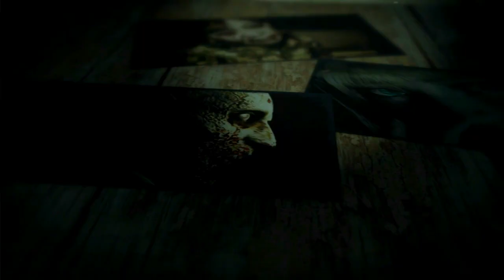Dead Space 2 Severed DLC (Gameplay en Español, Ps3) Capitulo 1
Expansión para Dead Space 2, situada en el mismo escenario el juego principal (la estación espacial de El Eje), donde nos pondremos en el papel de Gabe Weller para salvar a su mujer Lexine de la peligrosa amenaza de los necromorfos.